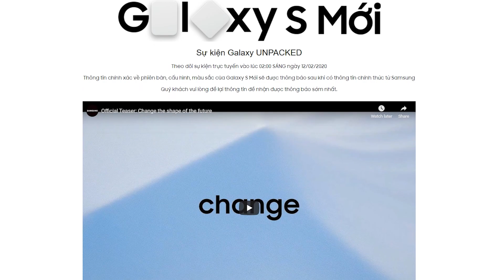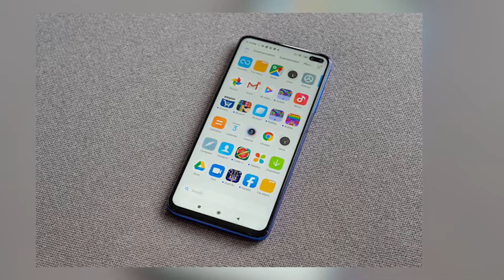5 điểm khiến Poco X2 là vua trong tầm giá, màn hình 120Hz và nhiều hơn thế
Tại Ấn Độ, X2 sẽ được bán với giá khoảng 225 USD cho bản cấu hình 6GB RAM và 64GB bộ nhớ. Phiên bản 8GB RAM cao nhất sẽ có giá khoảng 280 USD. Cơ bản thì giá sẽ loanh quanh tầm 5,5 - 6 triệu chưa tính thuế nếu bán ra ở Việt Nam, thuế vào thì mình đoán khoảng 6-6,5 triệu, cũng khá ổn cho một con mấy cấu hình cao.